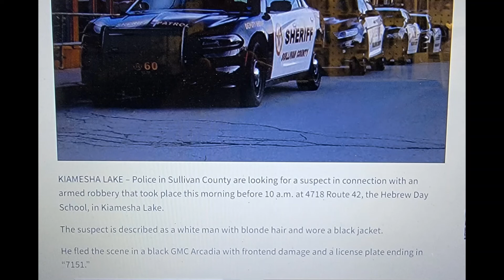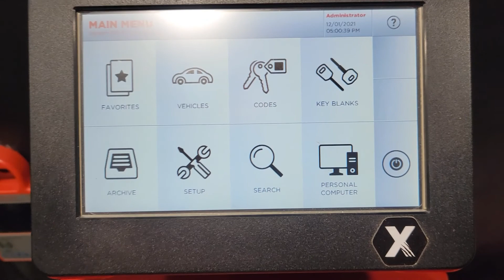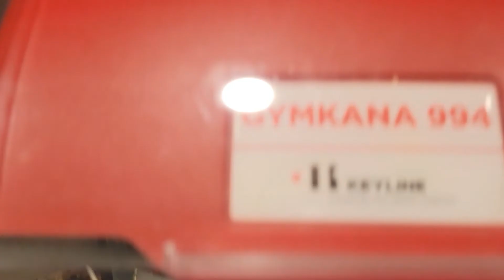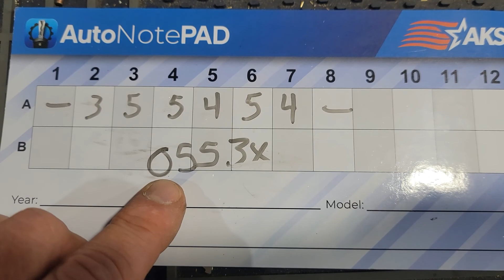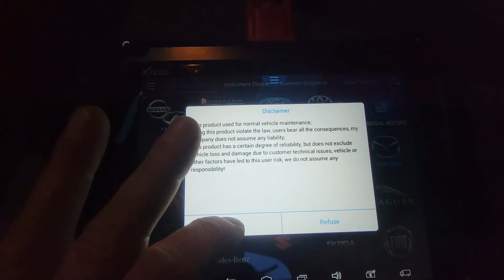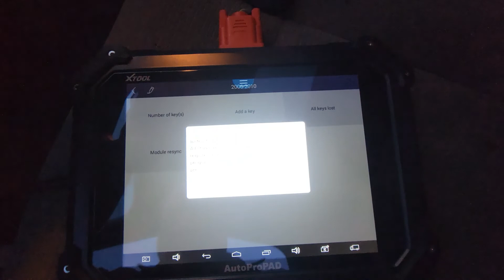Locksmith Service Calls 12/01/21 late Afternoon Lishi AutoProPad Gymkana 994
89 4 Runner, grand masterkeying, Ford Explorer, Explorer Prox